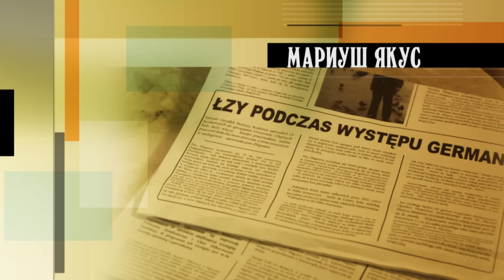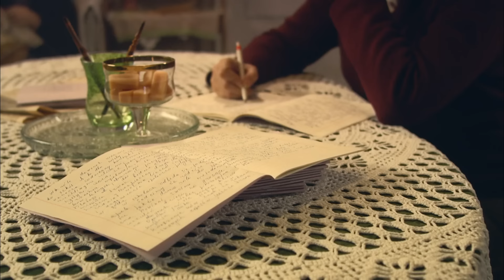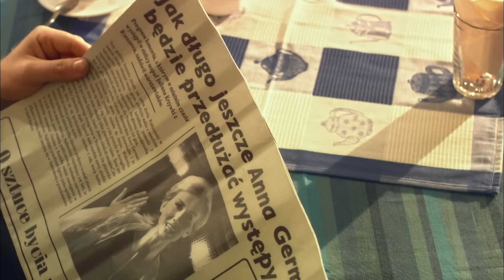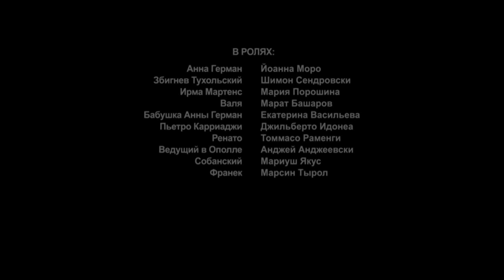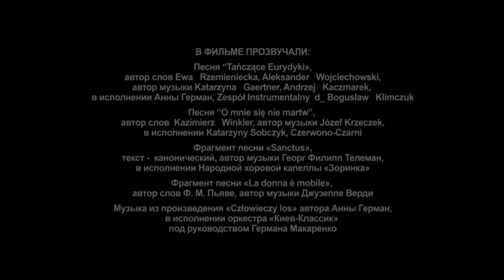Анна Герман. Сериал. 6 Cерия. StarMedia. Фильмы о Любви. Драма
Над этим сериалом работала международная команда. Ведь Анну Герман знают и любят поляки и русские, украинцы и немцы ...  Эта любовь объединяет, и она - лучшая награда и лучшая память о великой певице.
С Анной Герман сотрудничали самые знаменитые советские поэты и композиторы - Александра Пахмутова, Матвей Блантер, Владимир Шаинский, Николай Добронравов, Роберт Рождественский, Евгений Евтушенко и многие другие.
Но судьба ее не баловала: еще в довоенном детстве Анне пришлось пережить первую потерю. И в дальнейшем, ее недолгая, но яркая жизнь будет состоять из головокружительных взлётов и неожиданных падений.

Формат: телесериал
Жанр: драма, биография
Год производства: 2012
Количество серий: 10
Режиссеры: Вальдемар Кшистек, Александр Тименко
Сценарий: Алина Семерякова
Операторы-постановщики: Андрей Воробьев, Александр Кришталович, Гжегож Кэндзерски, Павел Фоминцев
Композитор: Даниил Юделевич
В ролях: Йоанна Моро, Шимон Сендровски, Марат Башаров, Мария Порошина, Екатерина Васильева, Константин Милованов, Юлия Рутберг

Смотреть онлайн бесплатно "Анна Герман. Сериал. 6 Cерия. StarMedia. Фильмы о Любви. Драма. 2012"

Лучшие русские фильмы и сериалы, лучшие мелодрамы, военные фильмы, новинки кино, фильмы с русскими английскими субтитрами — смотреть онлайн бесплатно в хорошем качестве в онлайн кинотеатре StarMedia на YouTube.